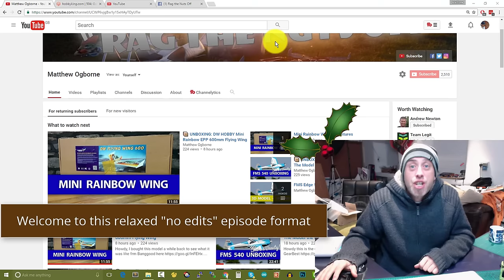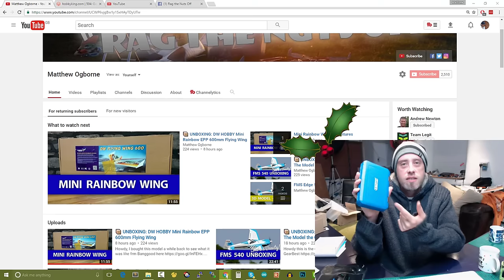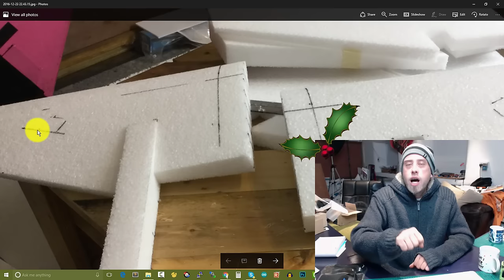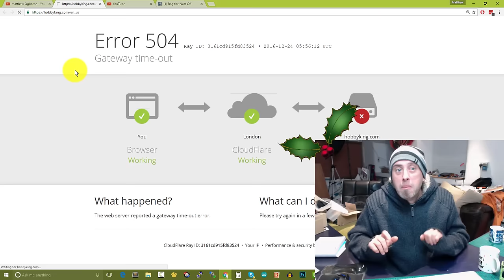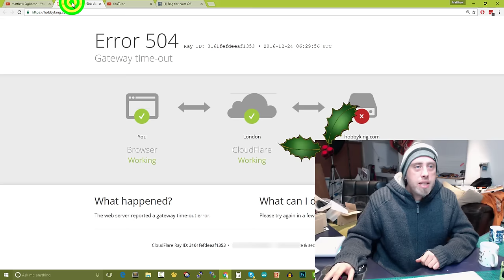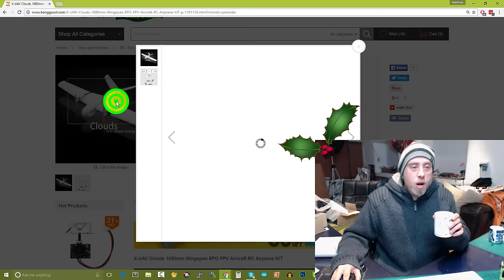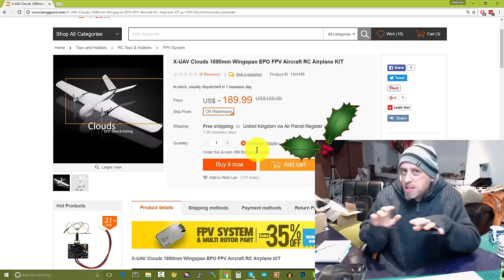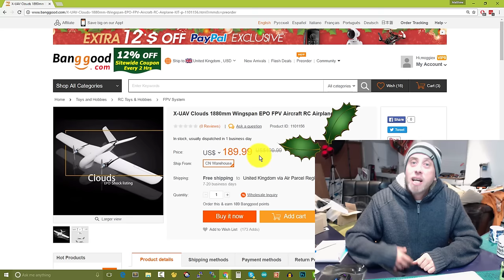☕ RC Coffee Chat #86 - Which FPV Model Won??? ✈️ PS. Merry Christmas! 🎄🎅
Howdy grab a cuppa & let's chat RC. In today's episode we find out which model won the vote yesterday & also an early merry Christmas too! ALL the links to the models are below, press SHOW MORE to see them. Matt

Firstly if you have pressed the show more button, welcome & thank you for actually taking a look at the "show notes".

This is where I add in any extra information from the episode and I've done my best to break it into sections as needed to help you.

In absolutely no order at all.

The X-UAV Clouds won the vote! YAY!

Matt